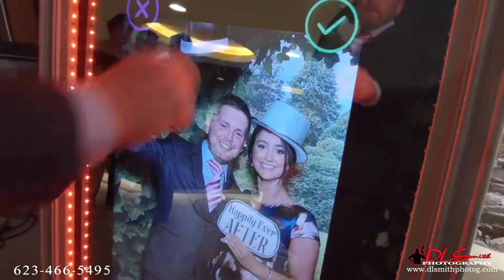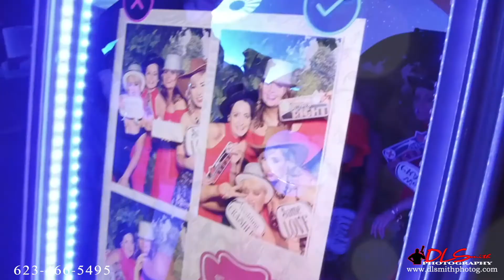2018 MirrorMe Booth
MIRROR ME BOOTH: THE ASTOUNDING, MAGICAL PHOTO BOOTH
The Mirror Me Booth takes photo booth fun to a whole new level.
As guests walk up to the mirror, colorful animations and a voice guidance invite them to engage in a magical, interactive “selfie” experience presenting a photo keepsake.